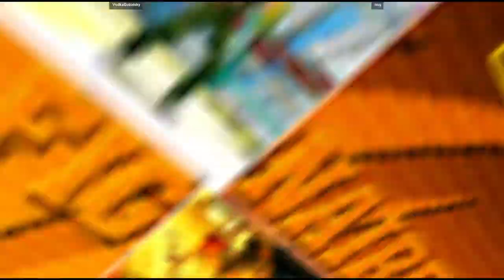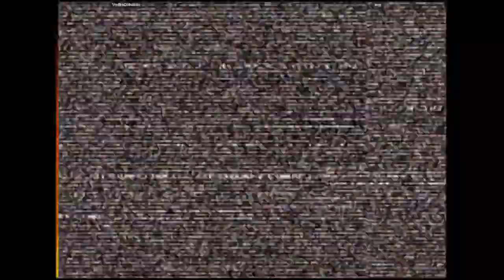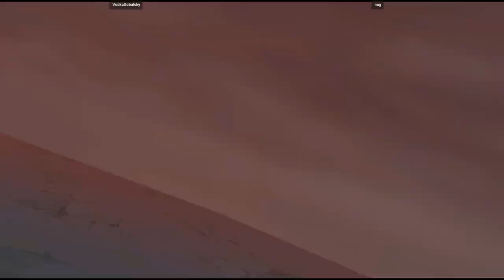CVS2 | VodkaGobalsky VS nug | 🇺🇸🇺🇸 Fightcade Flycast